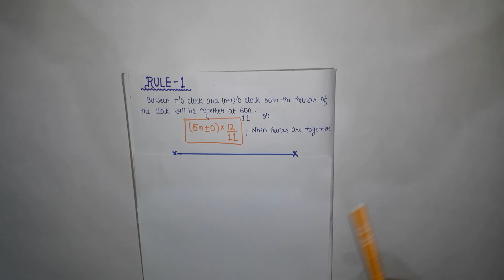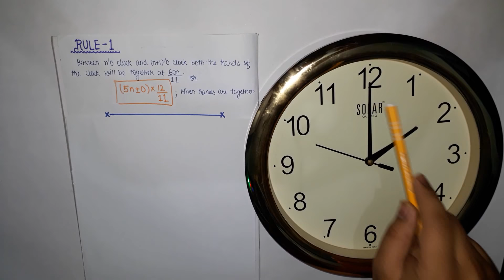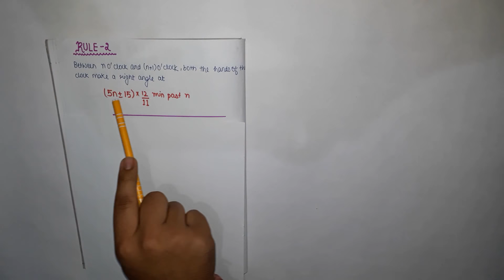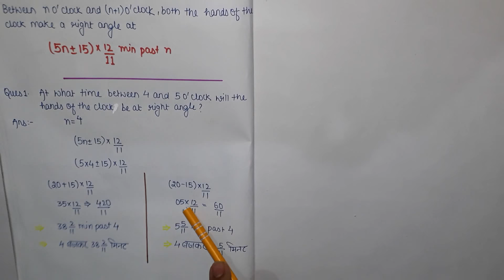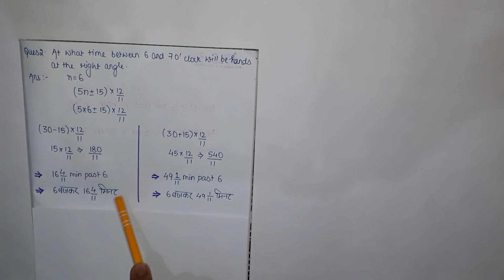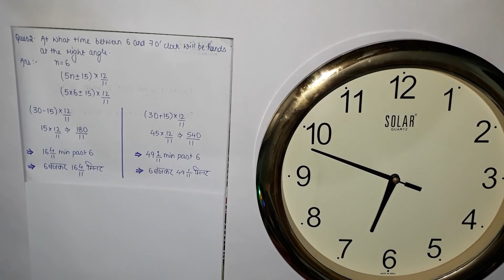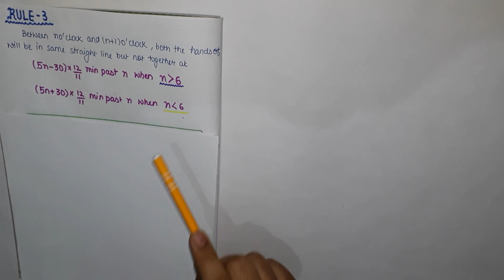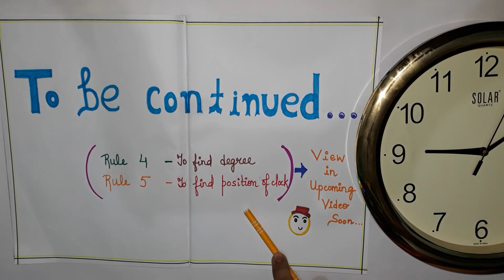Clock (Part-1)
TOPTRENDING The Reasoning section of every competitive exam includes questions from the topic “Clock”. This topic is considered to be quiet important and every year a good number of questions are asked from this topic. We are providing you with Basic Concepts & Short Tricks to solve Clock related Questions in Reasoning which will surely help you in the upcoming Exams.